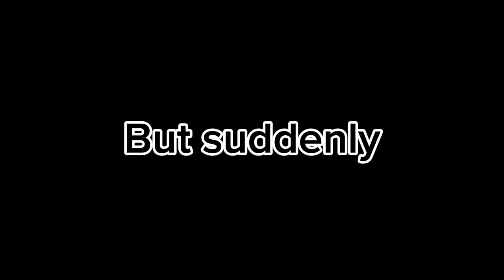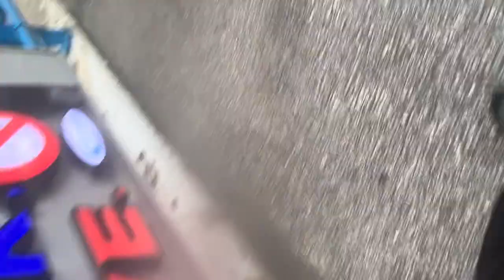Come To Island With Me Saint Martin Day 4